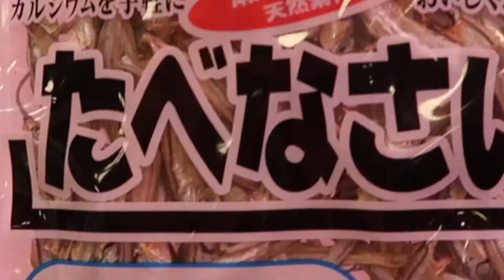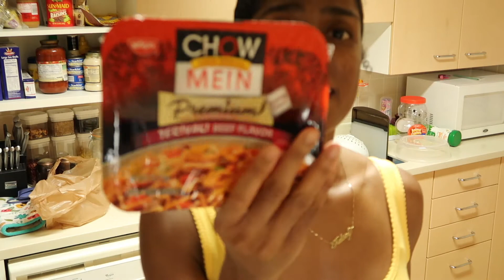GROCERY SHOPPING IN JAPAN - GROCERY HAUL |➟ V 30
COME GROCERY SHOPPING WITH ME!

Thanks to you all that have stuck by me and the new subscribers who have joined the Youtube fam!! I hope you enjoy the video! Please comment on what you would like to see next!!

DON'T FORGET TO HIT THE NOTIFICATION BUTTON! Xo

Tech:
♡Camera: Canon G7X & Canon T6i
♡Editor: Final Cut Pro X
♡Lighting: Natural & Soft Studio Lights